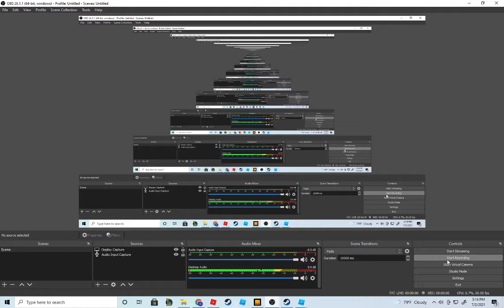this guy gave me a big donate in youtube simulator